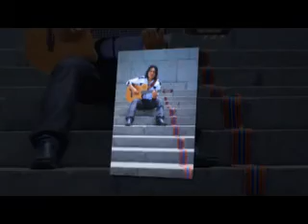"DONDE ESTARAS" PERCY ROJAS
"DONDE ESTARAS" PERCY ROJAS EL DULCE PRIMICIA 2014